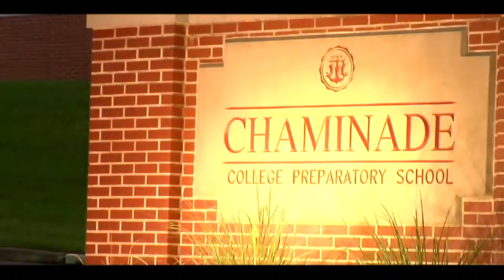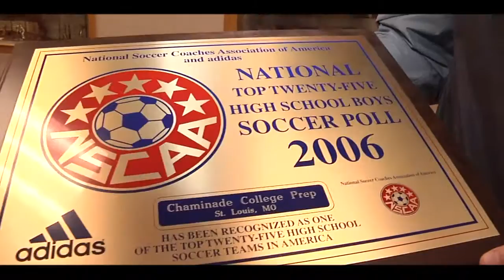Buggin' the Players - Mike Roach